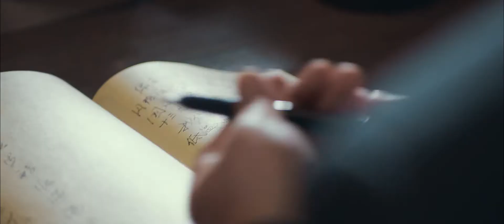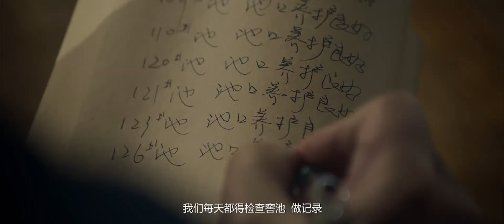洋河180天的故事 Mellow Story - 180 days！Chinesespirits, special yanghe baijiu mellow culture, good drink!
Chinesespirits, special yanghe baijiu mellow culture, good drink!
秘！日本主持带你探究洋河白酒的奥秘~chinesespirits! Yanghe baijiu! Mellow culture~
梦之蓝手工班 DREAM BLUE HANDMADE EDITION FROM YANGHE，Chinese spirits, aka Baijiu
洋河旅游选宣传片Welcome to Yanghe!